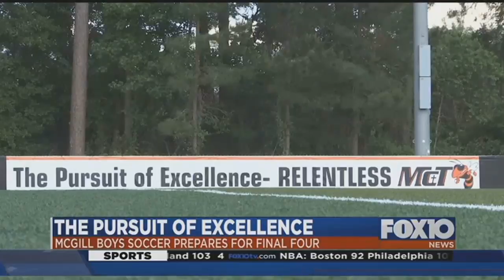McGill-Toolen soccer prepares for final four